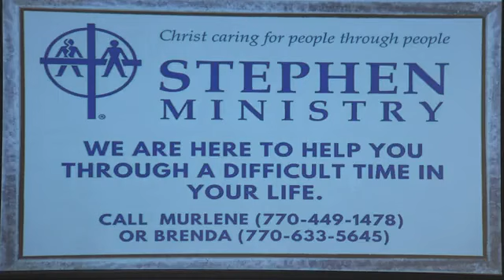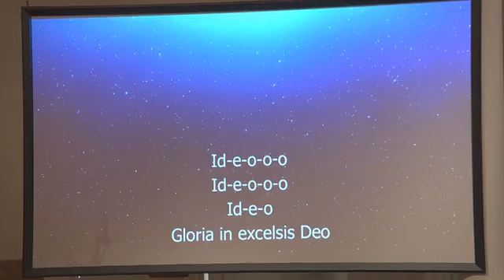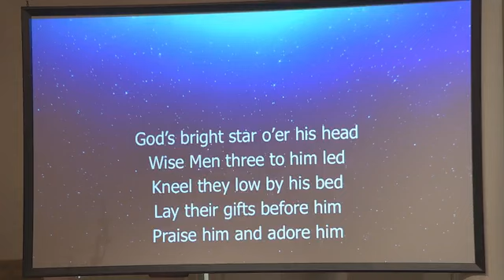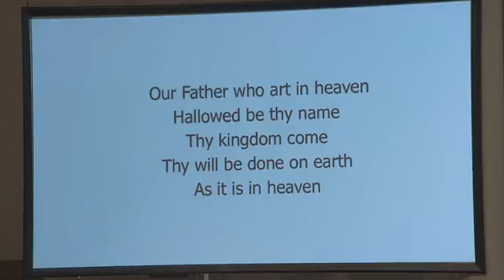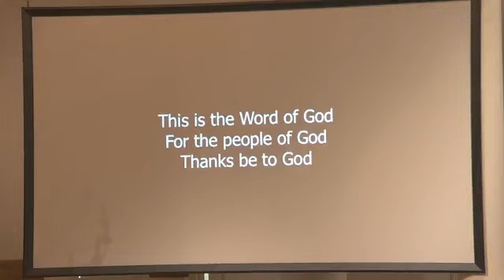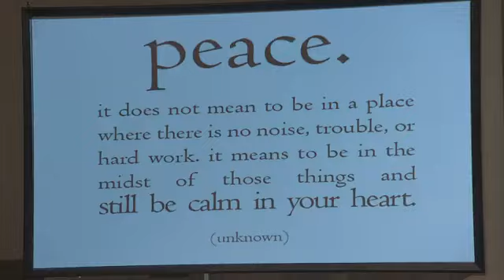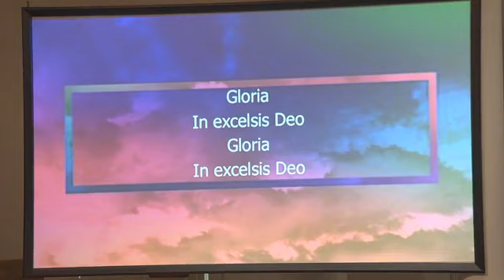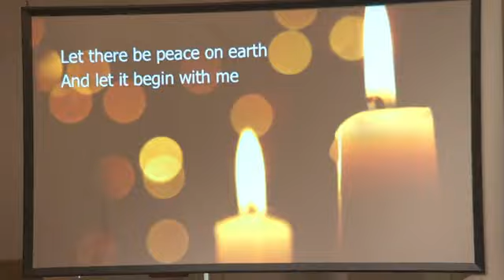December 4, 2022 Worship at Norcross First UMC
Scripture: John 14:27 NRSV
Sermon: Give Them Peace
Peace is one of the most basic needs for living life well. Once peace is lost, quality of life diminishes. Peace in the world will be disappointing, but the peace of Jesus is everlasting.